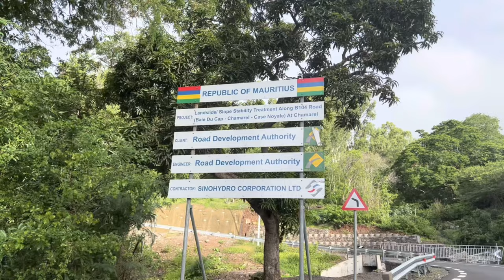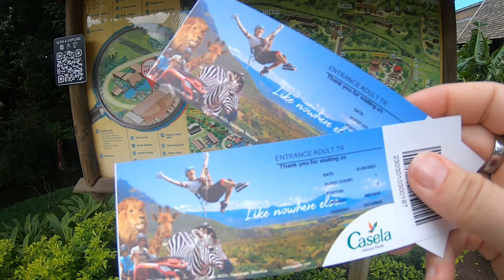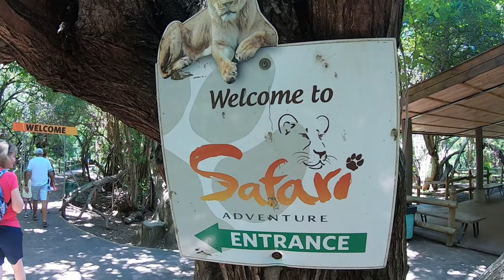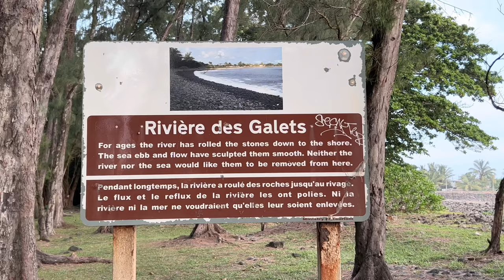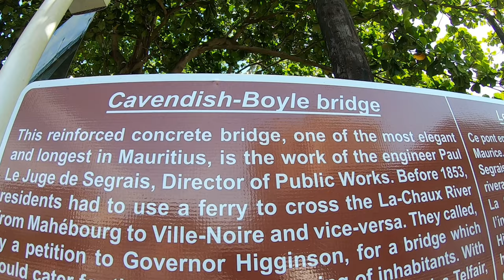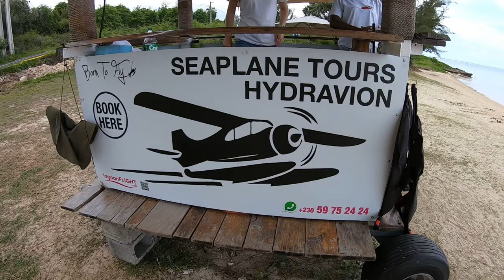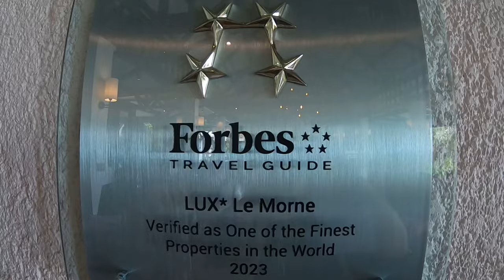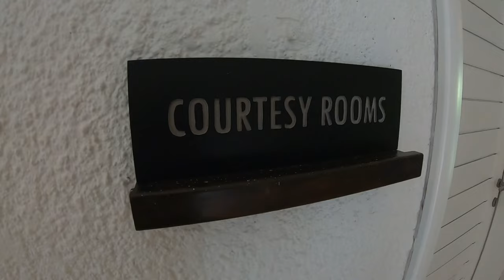Mauritius 2023 😊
Made by Go Pro 7 and IPhone 13Pro